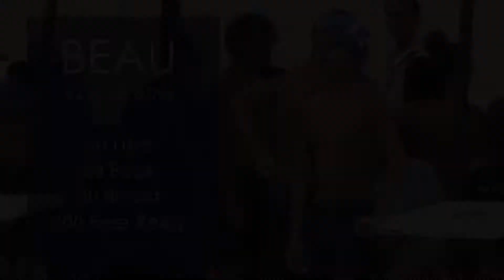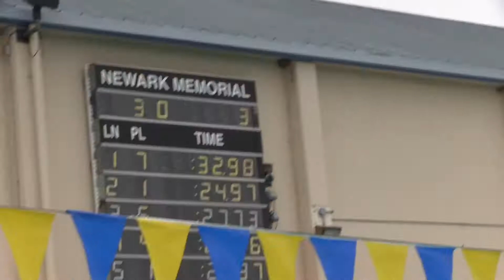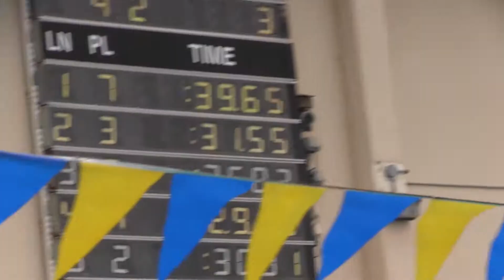Meet #6 Bluefins vs vs Marlins 2014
Meet #6 Newark Bluefins vs vs Chabot Marlins 2014

Beau: 5m 30s
Leo: 11m 40s